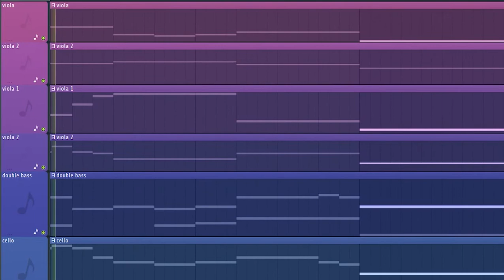feeling bored but have a cool melody in mind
channel grow.